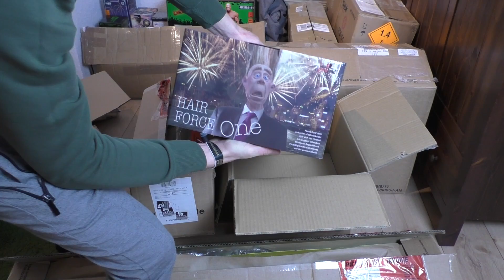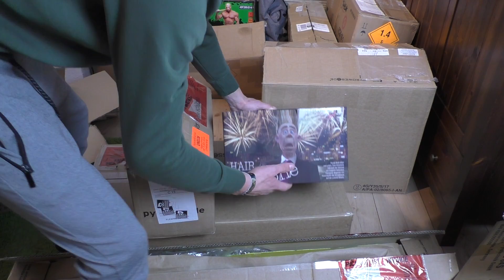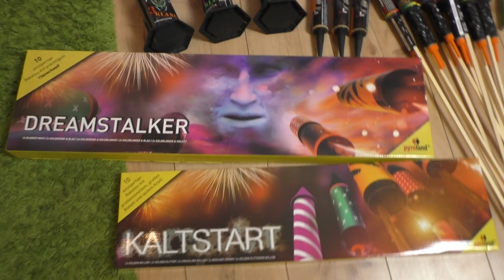PYROLAND FEUERWERK BESTELLUNG 2019/20!💯🔥Unboxing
➡Meine Cam: Panasonic HCV-777

Das Videomaterial diehnt nur zur Aufklärung und Wissenschaftlichen Zwecken!